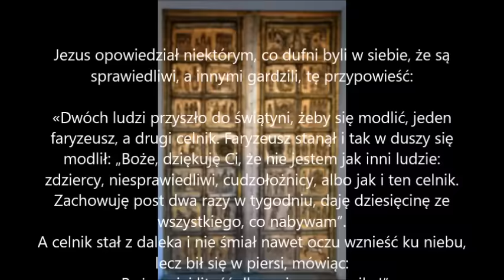Komentarz na XXX Niedzielę Zwykłą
Komentarz za XXX Niedzielę Zwykłą - ks. kan. Stefan Cegłowski